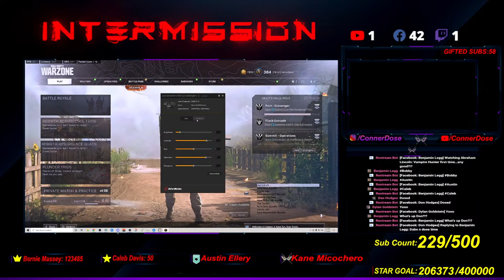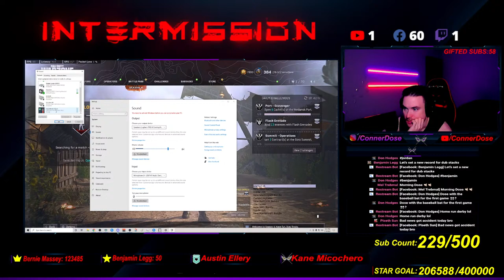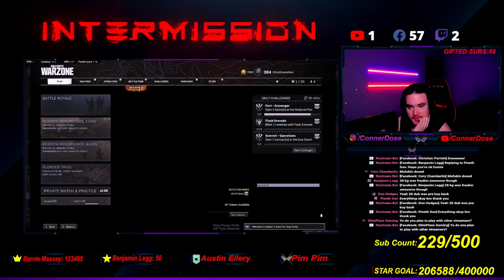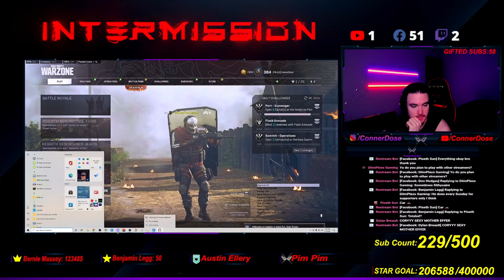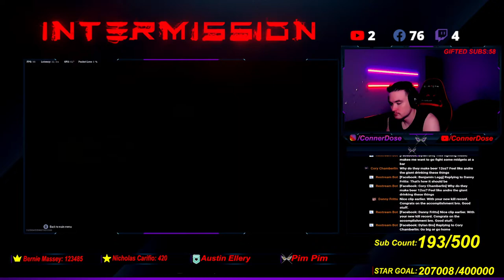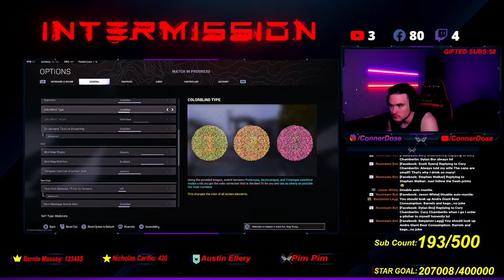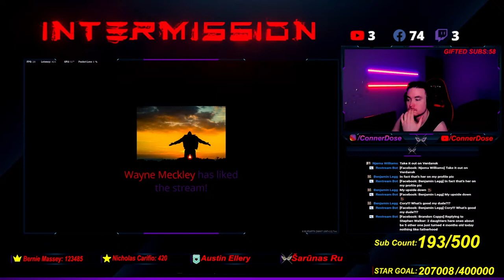KALI STICK KING | 7.21K/D | CQC GAMEPLAY!!!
Become a supporter and receive a new badge, stickers and high tier giveaways!!!
AimControllers:
CODE:"Dosed" for $75 off orders over $225
AddixGear:
BlitzGaming: Message leaky or VengefulGhost11
Specs
Resolution: 3840x2160 120z
Controller: AimController
Headphones: Logitech G Pro X
GAMING PC:
CPU: AMD Ryzen 7 3700x
GPU: Geforce RTX 2080 Super
RAM: 32 GB 4000Mhz
SSD: Seagate Barracuda 2TB/XPG Gammix S5 256GB NVMe M.2
Merch